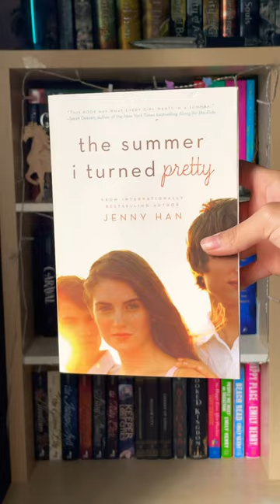Why is it impossible?